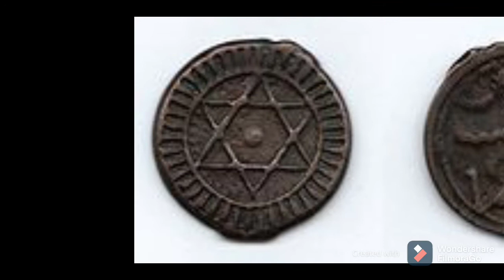ታላቁ የሰለሞን ቀለበት / The Ring of Solomon/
-ጥበብን የተጠበባት ጠቢቡ ሰለሞን ቀለበት፡፡